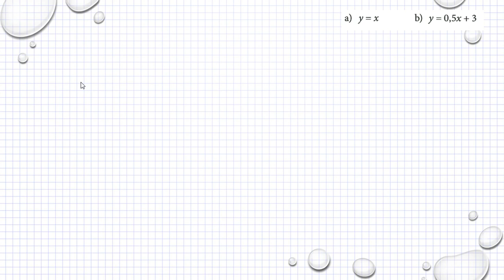Holmström Kapitel 2 Rita linjen y = kx + m Ma 2a 2052 Ma 2b 2027